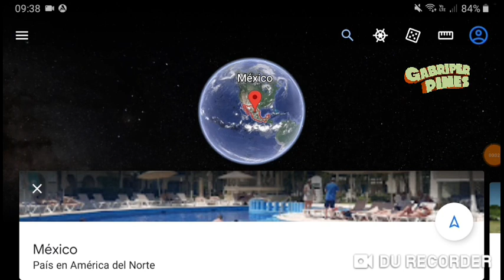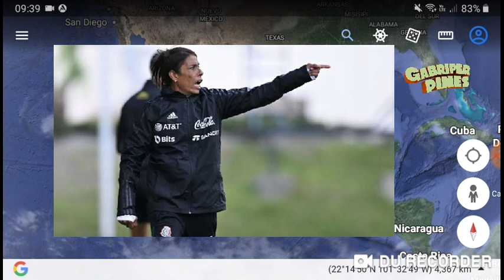Maribel Domínguez, DT de Selección Femenil Sub-20 de México, fue separada del cargo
Foto: Extraído de Debate/Récord